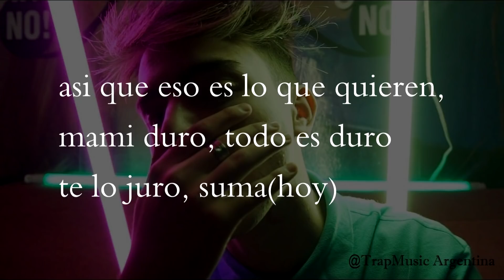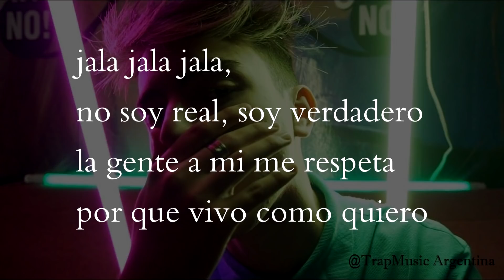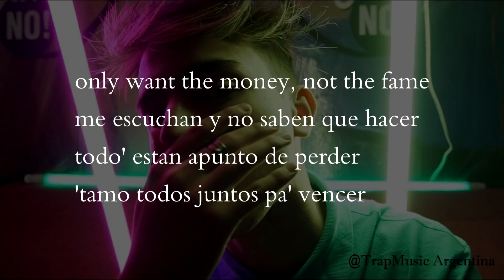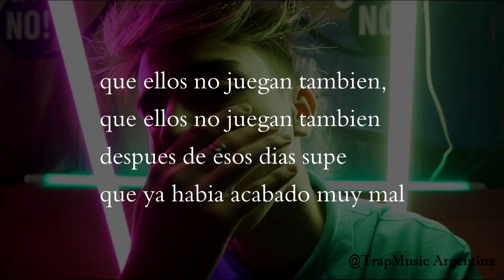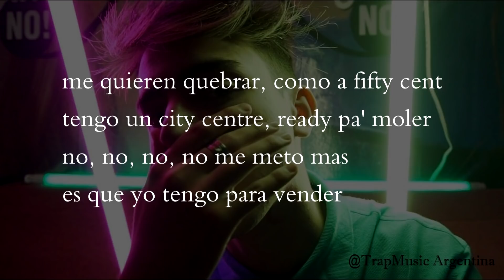Rusher x Smokk - TRUE remix ft. Dirty K x TOBI x Mike Malva (Letra)